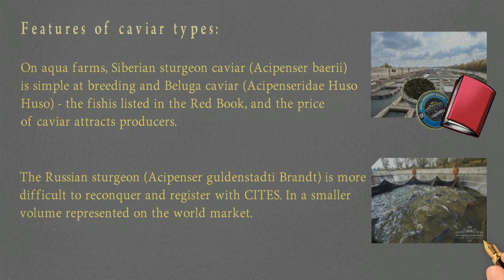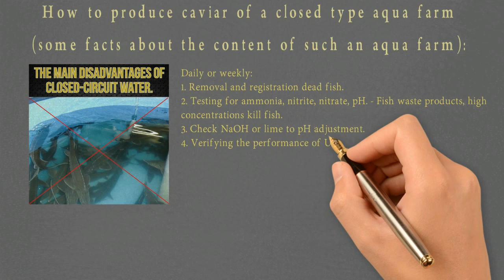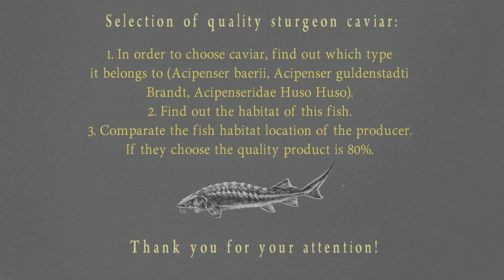beluga caviar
THEREFORE, BUYING OUR RUSSIAN CAVIAR YOU CAN BE SURE OF THE ORIGINAL ORIGINALLY TASTE AND THE BEST QUALITY. FEW PEOPLE KNOW THAT THERE ARE SEVERAL TYPES OF STURGEON. EACH OF THEM GIVES A SPECIAL CAVIAR WITH DIFFERENT APPEARANCE, SIZE, COLOR AND ESPECIAL TASTE. TO DO THIS, SIBERIAN STURGEON IS GROWN AT THE MOUTH OF THE RIVERS OF SIBERIA. A RUSSIAN STURGEON LIVES IN THE WATERS OF THE GREAT CENTRAL RUSSIAN RIVERS. THE OPTIMAL HABITAT, WATER TEMPERATURE AND MICROORGANISMS CREATE A SPECIAL MICROCLIMATE FOR THE CULTIVATION OF GOOD FISH AND HIGH QUALITY CAVIAR.
caviar wholesale
caviar suppliers
caviar distributors
Bulk caviar
Russian caviar
wild caviar
caviar company
food service
caviar for sale
wholesale cooking supplies
professional catering
seafood distributor
restaurant equipment prices
 food catering
catering and services
wholesale seafood
restaurant glassware
commercial food service equipment
buy beluga caviar
caviar cost
boxed lunch catering
beluga caviar cost
buy fish eggs
wholesale food and drink suppliers